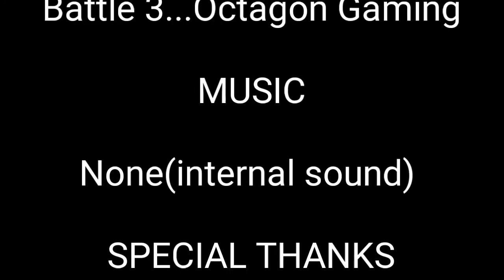No.1 LogBait deck without log (META) || clash royale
Contact With me with Octagon Messenger.